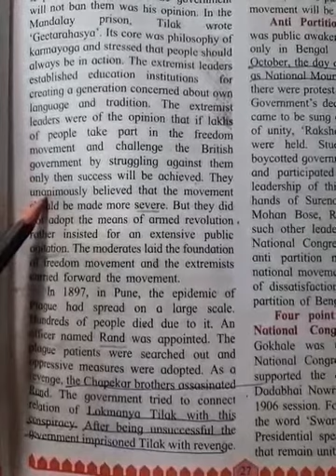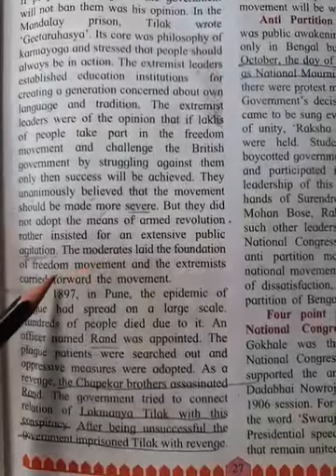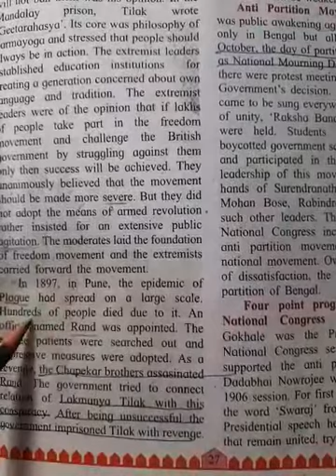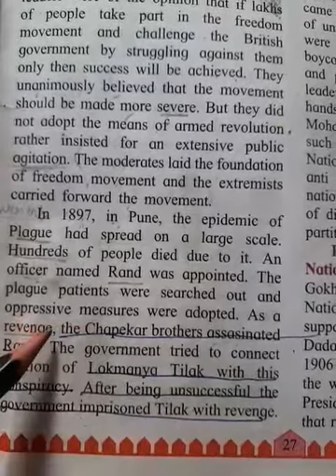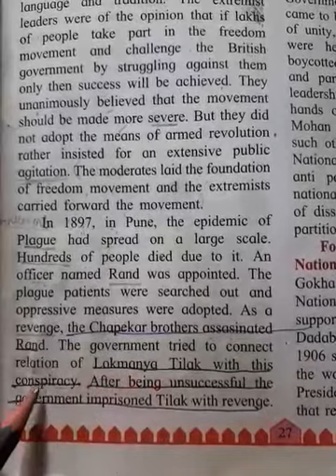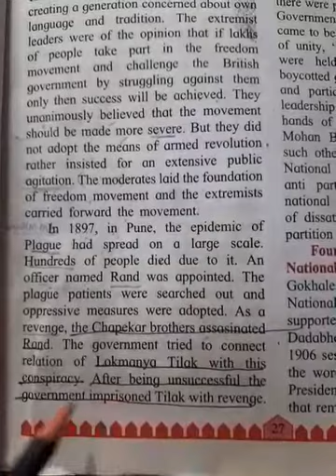History/lesson no 6/part 6/Ramdas Wagh Sir